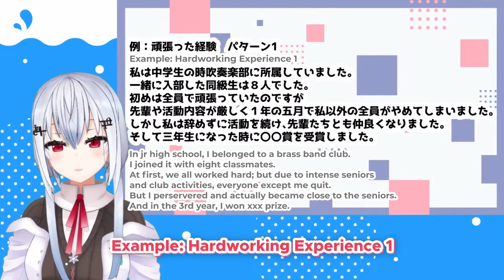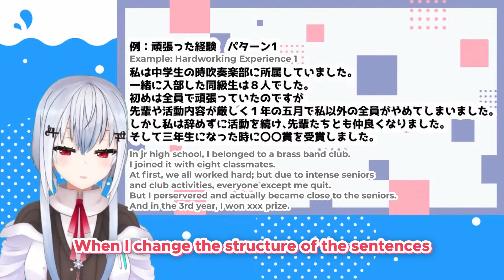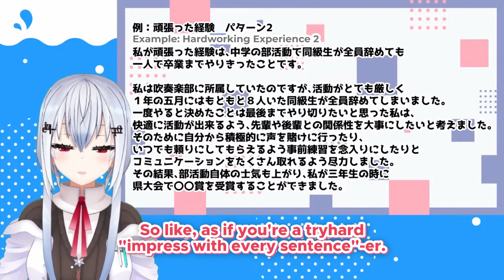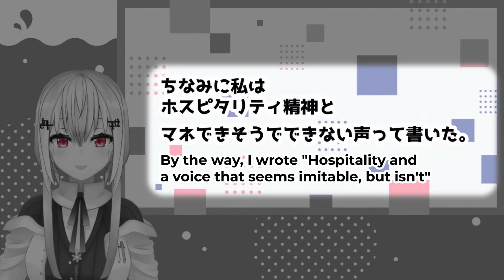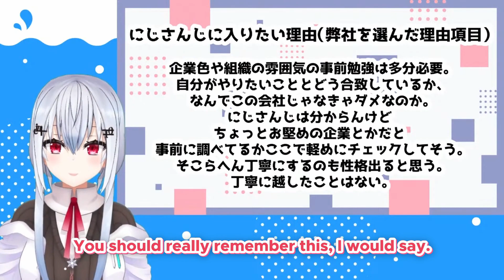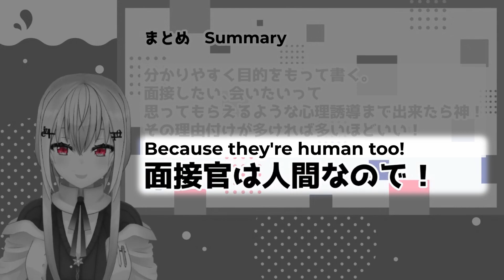Nijisanji Audition Guide by Hakase [ENG SUB]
Hakase Fuyuki, a JP Liver from NIJISANJI, is known for being silly (in an adorable way) especially while playing games... but this time it's different...!

[Credits]
Huge thanks to @ChickenOnigiri for proofreading!
He also translates VTuber streams. Check out his high quality clips on his channel.